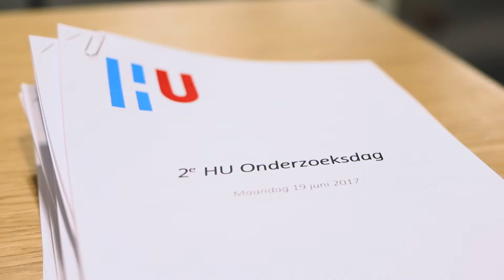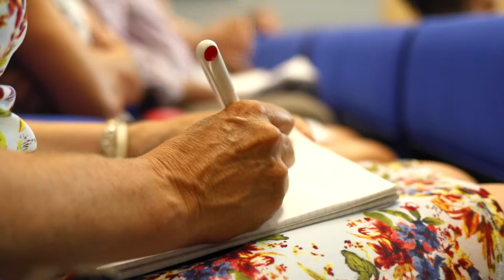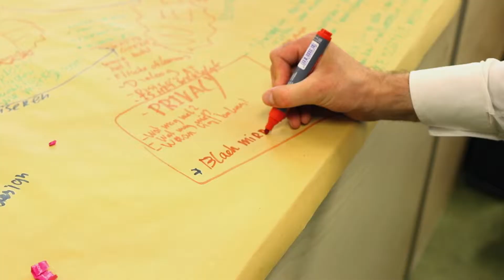Tweede Onderzoeksdag Hogeschool Utrecht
Op 19 juni 2017 kwamen onderzoekers en lectoren van Hogeschool Utrecht (HU) bijeen om kennis uit te wisselen en nieuwe contacten te leggen voor multidisciplinaire samenwerking in praktijkgericht onderzoek